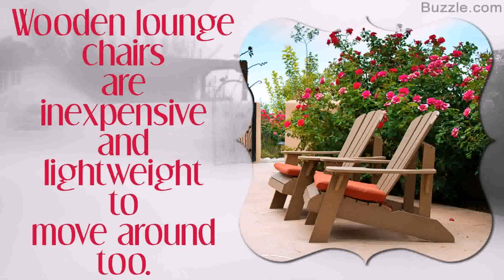Buy Car NY 5% DP